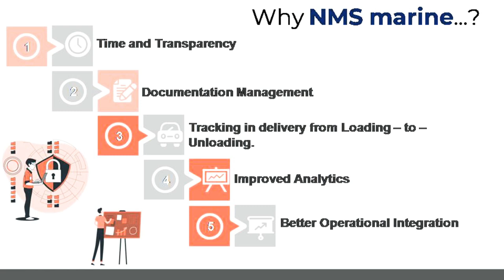CARGO HOLD WEATHER TIGHTNESS, HOLD AND VESSEL TANKS INSPECTION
Make your operations digitalize with us.